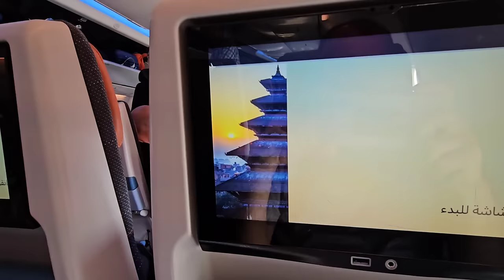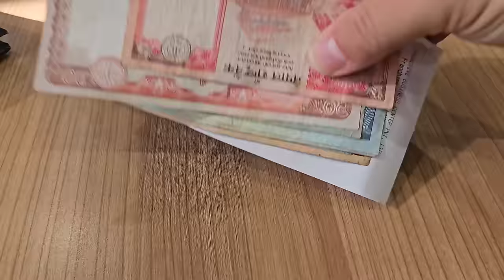Am aterizat în Kathmandu - Nepal, primul contact cu această țară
Aici este primul meu contact cu Kathmandu, Nepal! Vizionați acest videoclip pentru a vedea experiența mea când am aterizat în această țară fascinantă.

Folosesc Cardul Revolut peste tot in lume si am o multime de avantaje, de la schimb valutar extrem de avantajos pana la acces gratuit in lounge. Poti avea si tu un card Revolut accesand urmatorul e-sim de la airalo.com folosind acest cod aveti si voi o reducere: MARIAN6771
Eu stau mult prin airbnb si am avut doar experiente faine. Puteti si voi sa va faceti un cont si sa primiti cadou 100 lei la prima rezervare folosind acest